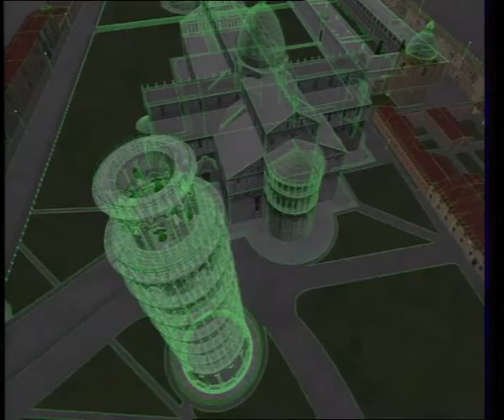HIPPOGRIFF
Animazione 3d della Piazza dei miracoli di Pisa e dell'ippogrifo posto sulla cattedrale